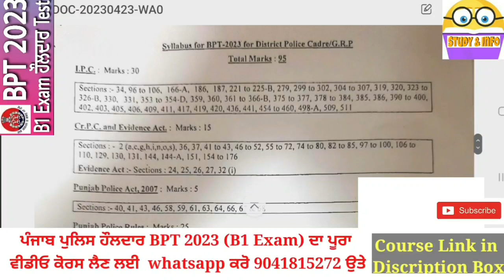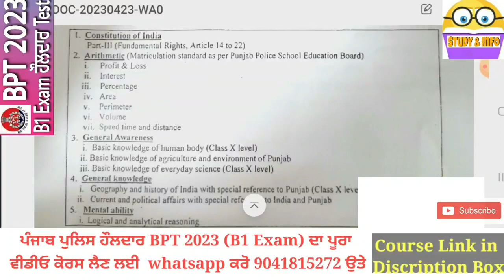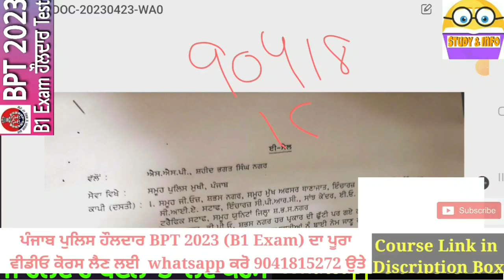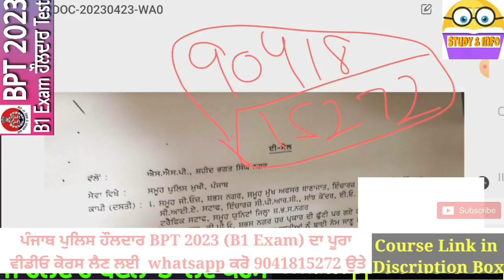B1 exam 2023 syllabus l BPT 2023 syllabus l BPT 2023 B1 Exam ਹੌਲਦਾਰ ਪੇਪਰ । PPR , CRPC, IPC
1) BPT Test, B1 exam ਹੌਲਦਾਰ Test course 👉

2) B1 ਦਾ ਪੇਪਰ ਕਲੀਅਰ ਕਰਨ ਦੇ ਚਾਹਵਾਨ Full video lectures course ਲਵੋ।
3) ਸਾਰੇ ਸਿਲੇਬਸ (IPC. CRPC. PPR .GK etc.)ਦੇ video lectures + PDFs ਮਿਲਣਗੇ। ਸਿਲੇਬਸ ਪੂਰਾ ਕਰਨ ਤੋਂ ਬਾਅਦ Exam ਮੁਤਾਬਿਕ ਆਉਣ ਵਾਲੇ MCQ questions ਤੇ Mock Test ਲਏ ਜਾਣਗੇ।
4) ਨੋਟ - B1 ਕੋਰਸ ਸਿਰਫ ਪਹਿਲੇ 100 Candidates ਲਈ 3999/- ਵਿੱਚ ਮਿਲੇਗਾ । ਉਸ ਤੋਂ ਬਾਅਦ ਇਹ ਕੋਰਸ 5500 ਦਾ ਹੋ ਜਾਵੇਗਾ । ਇਸ ਲਈ ਕੋਰਸ ਲੈਣ ਦੇ ਇਛੁੱਕ ਨਿੱਚੇ ਦਿੱਤੇ ਲਿੰਕ ਉੱਤੇ ਕਲਿੱਕ ਕਰਕੇ ਕੋਰਸ ਹੁਣੇ ਲੈ ਲਵੋ।

6) For IPhone ਹੇਠਾਂ ਦਿੱਤੇ link te click kar k.
*Class plus app nu download ਕਰੋ
*Org code ਵਿੱਚ CEKAQ ਭਰੋ।
* ਤੁਹਾਡੇ ਸਾਹਮਣੇ ਖੁੱਲ੍ਹੇ ਪੇਜ ਤੇ Scroll down ਕਰੋ
* Bpt 2023 . B1 ਕੋਰਸ show ਹੋਵੇਗਾ। ਇਥੋਂ ਤੁਸੀਂ buy ਕਰ ਸਕਦੇ ਹੋl

7) Free Android Demo classes ਦੇਖਣ ਲਈ  App Download ਕਰੋ👉👉👉

Telegram channel for B1 exam

Bpt test punjab police
Bpt test
B1 exam holdar test